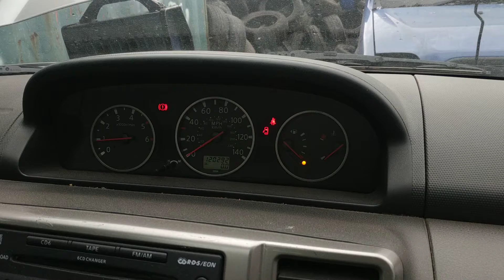Разборка Nissan - X-Trail (T30) 2001-2006, 2.2 DCI (VIN: JN1TENT30U0093681) NG04FSV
Основные характеристики:
Год выпуска: 2004
Объём двигателя: 2.2
Тип двигателя: Дизель
Коробка передач: КПП 6-ст.мех 4х4 (МКПП)
Кузов: Джип (5-дверный)
Смотри каталог запчастей Nissan - X-Trail (T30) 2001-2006 на :
⏰ Режим работы колл-центра:
08:00 – 20:00 – ежедневно

Для наших покупателей:
- бесплатная доставка;